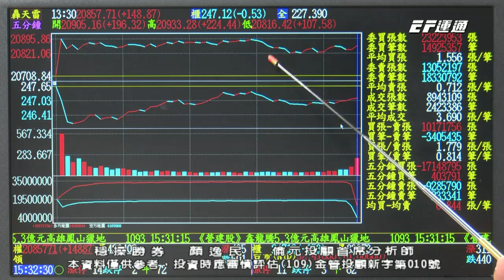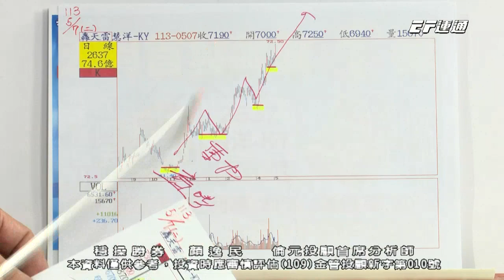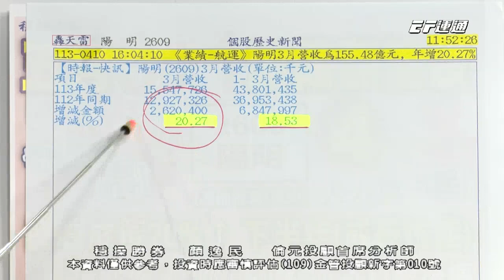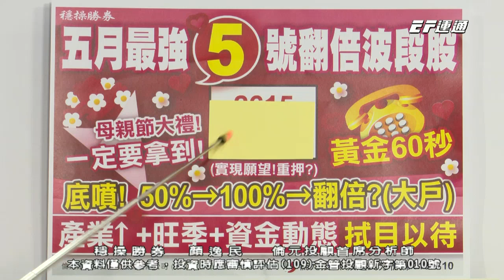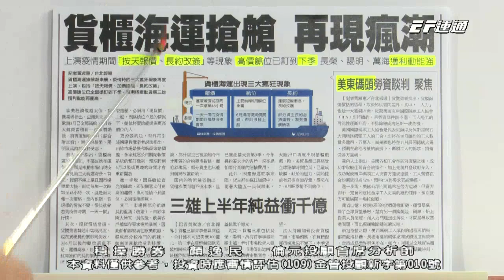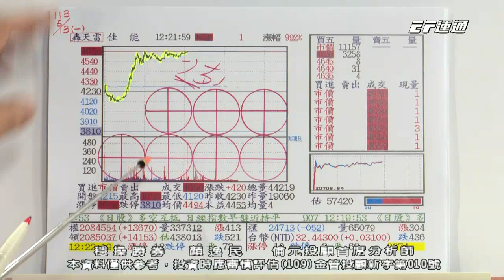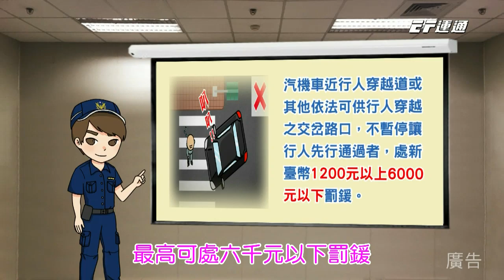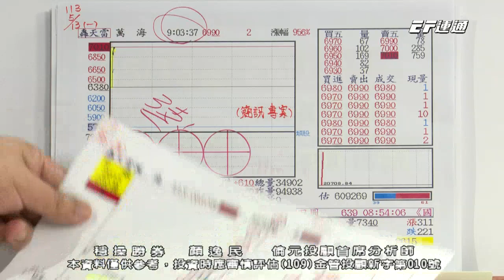20240513 1530 顏逸民 穩操勝券【尼得科10⊕ 雷虎5⊕ 陽明5⊕ 萬海3⊕6號飆股！大戶最愛！】